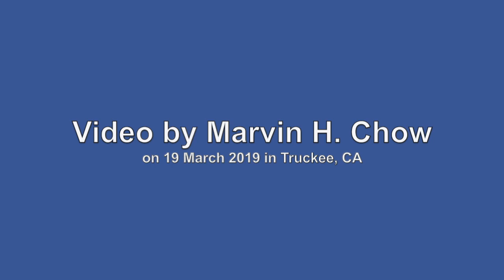Union Pacific stack trains - 19 March 2019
More railfanning around the town of Truckee, CA and the Sierra Nevada mountains on 19 March 2019. This video is about My Movie